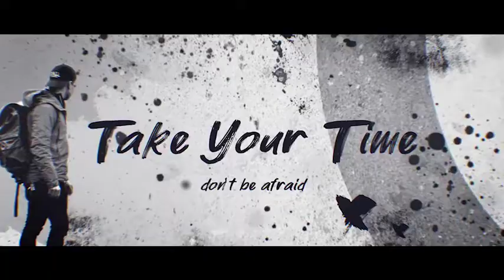Atrio | Action Urban Promo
Hello friend. This is my brand new project “Atrio | Action Urban Promo”

A detailed video tutorial will tell you how to edit a project, insert photo and video, replace text, apply color schemes or customize colors manually. Through video tutorial, anyone, even a novice will be able to use this project.